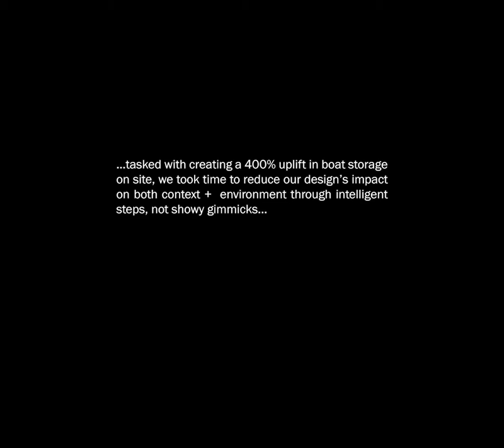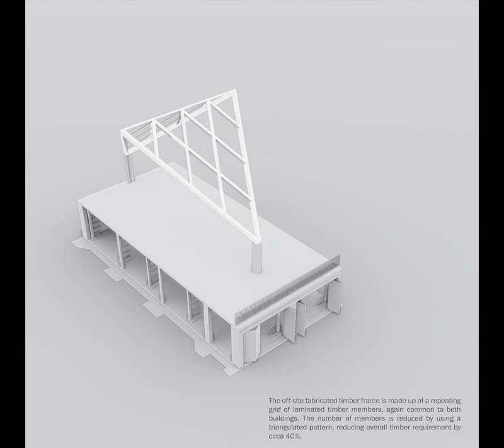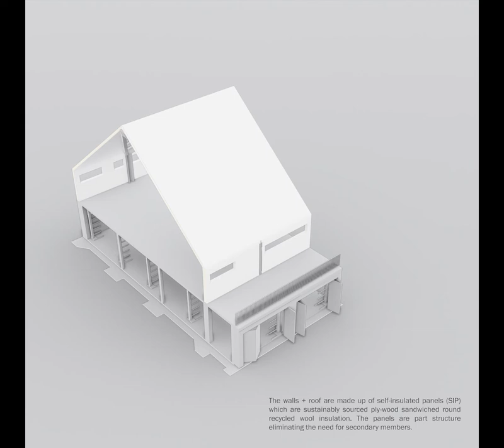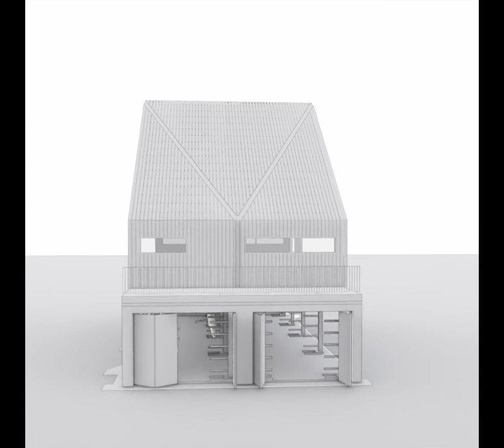The Quintin Boat Club; effecting social change through sport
The sport of rowing is about simplicity, weight, power, geometry and physics. All play a role in the creation of the beautiful light weight sculling boats which glide across the water, razor sharp hulls pushing forward, oars cutting patterns in the surface as the boat moves.

There is a timeless quality about the River Thames at Chiswick, its historic pastoral landscape seems closer than at other places on the river further downstream. The ancient trees along the banks, the open spaces and greenery of Dukes Meadow, the Cemetery and Crematorium and the Polytechnic sports ground create a man made, open, green landscape.

To be granted an opportunity to work here on the River Thames was an honour for AST*.  The project (which gained planning consent in August 2019) will create a new outreach programme offering elite sport to those from a varied background.  The new boat house will be built alongside the 1920 Arts and Crafts home of The Quintin Boat Club.

The club was founded in 1888 by Quintin Hogg the philanthropist behind the Polytechnic movement (founder of the Regent Street Polytechnic which became the University of Westminster) who’s legacy is guarded by the Quintin Hogg Trust, our clients.

 AST* developed the brief with the club and client body from RIBA stage 0 establishing the aims for the outreach agenda first and the parameters for a new Boat House, refurbishment of the existing club house, a new Rugby Pavilion and 4G artificial pitch.

The aims we established with the client were as follows:

To create a new sports hub for the students of the University of Westminster for Rugby, American Football and Football.

To generate links between all stakeholders to allow sharing of resources and training/coaching for the benefit of the club, schools and their teams.

To re-energise the Quintin Boat Club teams with student members and to create an elite rowing team for the University of Westminster.

Commitment from University of Westminster students and members of QBC to work with schools rowing teams and to further links to community schools – to promote social change and encourage young people to aspire to a university education at Westminster and elsewhere.

To establish links with major premier/division one Rugby Club to allow for shared training/coaches and to provide a pathway to elite rugby and to firmly establish a centre for womens’ rugby.

To work alongside multiple independent Schools (incl Kew House School) to share boats with a broad range of state schools/FE colleges and other youth organisations to facilitate “opportunity” and “effect social change” by allowing interactions and creating links to both independent schools.

Project ongoing 2017 -